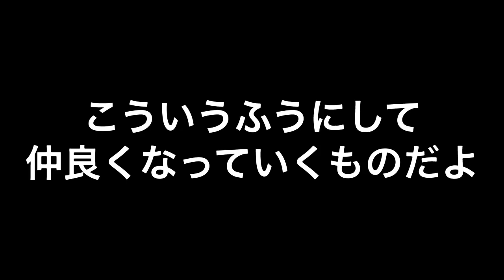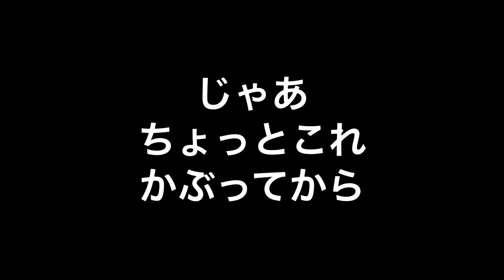【鬼滅の刃】俺はふてぶてしいから童磨殿の台詞を喋ってみるぜ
猗窩座殿って凄く言い難いの